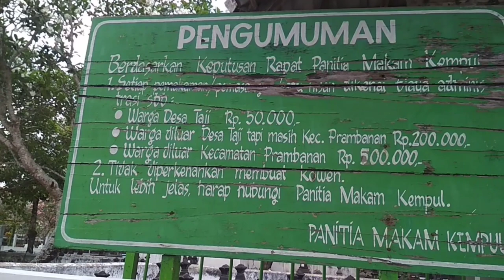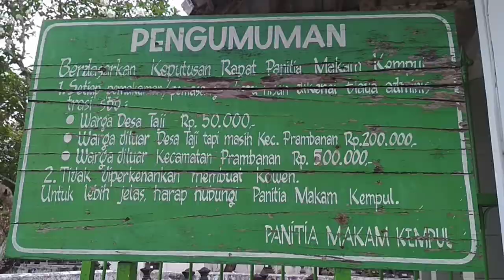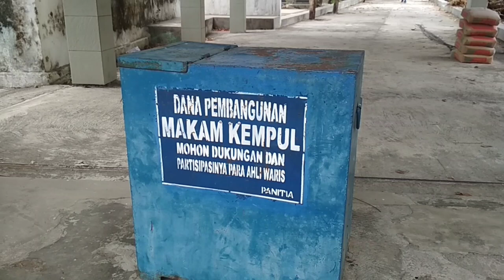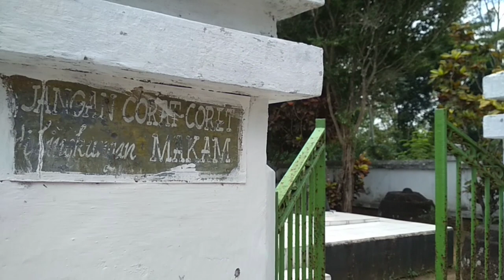MISTERI MAKAM KEMPUL TAJI PRAMBANAN | JEJAK KERATON MEDANG | Cemetery of Ancient Mataram | JDM#03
Menyusuri pemakaman umum terbesar di Desa Taji, Kecamatan Prambanan, Kabupaten Klaten Jawa Tengah.
Menggali informasi tentang sejarah 12 batu-batu kempul
Bekas apakah dulu tempat ini?

Salam Budaya !

Walk along the largest public cemetery in Taji Village, Prambanan District, Klaten Regency, Central Java.
Searching information about the history of the 12 kempul stones
What was this place used for?

Salam Budaya !